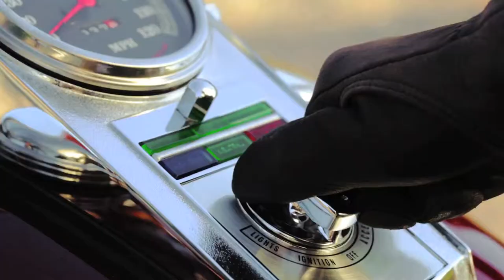Hubert Keller's Souvenirs - Vegas